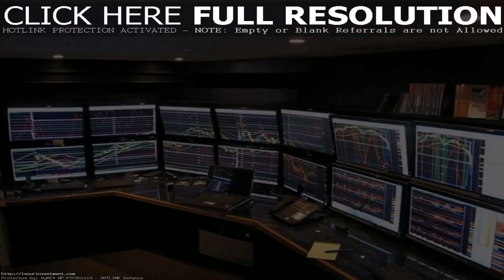Cool Home Office Design Ideas (see description) (see description)